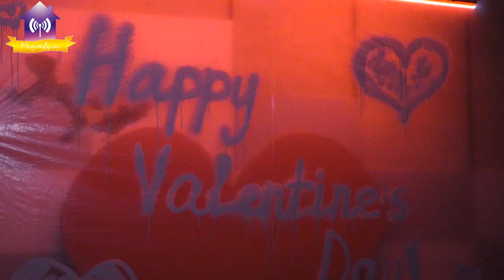«GreenTea» у Молодіжному просторі